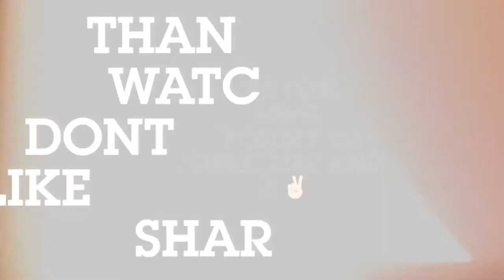Housecall Haircut : Hazwan Bakri